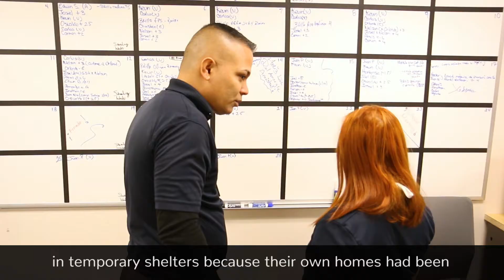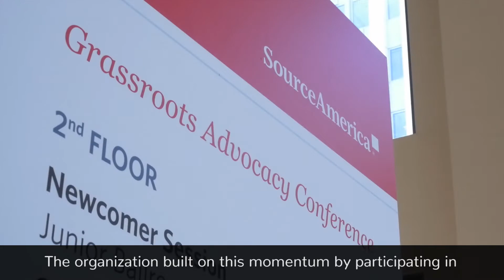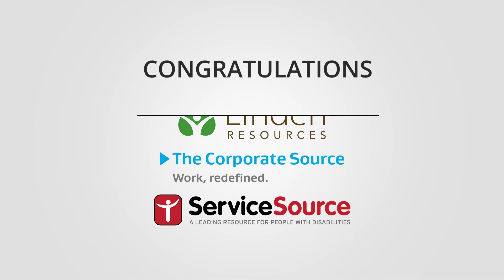2017 Performance Excellence Award Winners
SourceAmerica is proud to present the 2017 Performance Excellence Award Winners : The Corporate Source, ServiceSource and Linden Resources

To see more stories from our Achievement Award winners through the years, check out